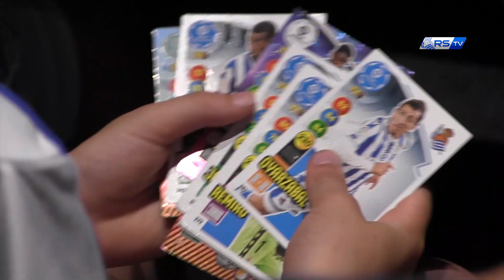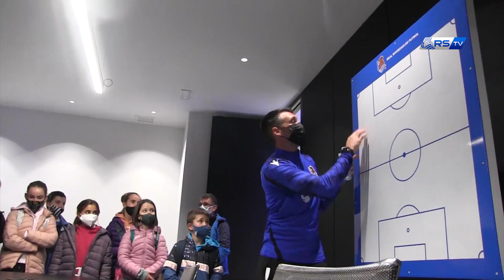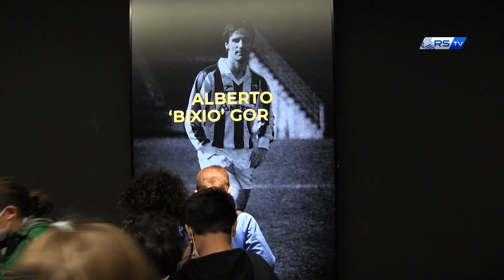AMETS BAT | Real Sociedad Fundazioa